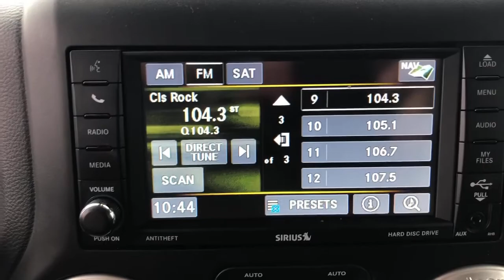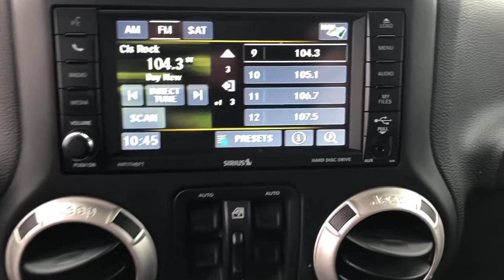2017 Jeep Wrangler Unlimited Little Ferry, Hackensack, Paramus, Hasbrouck Heights, Ridgefield, NJ UB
Black  2017 Jeep Wrangler Unlimited available in Little Ferry, New Jersey at Teterboro CDJR. Servicing the Hackensack, Paramus, Hasbrouck Heights, Ridgefield, NJ area.
2017 Jeep Wrangler Unlimited Sahara - Stock#: UB13345 - VIN#: 1C4BJWEG0HL695671

Teterboro CDJR
469 Rt 46

U pay what U see - no hidden qualifications required***No gimmicks, No games!!! Your buying risks are reduced thanks to a CARFAX BuyBack Guarantee. Perfect for the on-the-go family, this Jeep Wrangler Unlimited Sahara is an SUV everyone will love. With exceptional mileage, options and power, you'll insist on driving it on all your outings. Simply put, this Four Wheel Drive is engineered with higher standards. Enjoy improved traction and safety while driving this 4WD Jeep Wrangler Unlimited Sahara. In addition to being well-cared for, this Jeep Wrangler Unlimited has very low mileage making it a rare find. More information about the 2017 Jeep Wrangler Unlimited: With prices starting at a little under $23,000 with standard 4-wheel drive, the classic Wrangler is one of the best SUV values available. The 6-speed manual transmission helps the Wrangler achieve a decent 17 mpg city and 21 mpg highway rating. Jeep considers the Wrangler's off-road prowess integral to the brand and they continue to make one of the most capable 4-wheel drive vehicles available. Strengths of this model include Iconic styling, 2- and 4-door configurations available, and impressive off-road prowess We are convenient - only 15 min. from New York City and seconds from Teterboro Airport! At Teterboro Chrysler Jeep Dodge Ram , we treat you like family! Internet discounted final price cannot be combined with any other offers. See dealer for full details and information. Dealer is not responsible to typographical errors or omissions.
Audio Jack Input for Mobile Devices,8 Speakers,Radio: 130,1 LCD Monitor In The Front,Radio w/Seek-Scan, In-Dash Mounted Single CD, MP3 Player, Clock, Steering Wheel Controls and Radio Data System,Fixed Antenna,Fully Galvanized Steel Panels,Fully Automatic Aero-Composite Led Low/High Beam Headlamps,Body-Colored Fender Flares,Clearcoat Paint,Black Door Handles,Removable Rear Window,Conventional Rear Cargo Access,Black Rear Bumper w/1 Tow Hook,Black Power Heated Side Mirrors w/Manual Folding,Deep Tinted Glass,Black Side Windows Trim,Side Steps,Variable Intermittent Wipers,Tires: P255/70R18 OWL On/Off Road,Aluminum Spare Wheel,Wheels: 18 x 7.5 Polished Satin Carbon,Tailgate/Rear Door Lock Included w/Power Door Locks,Manual Convertible Top w/Fixed Roll-Over Protection,Front Fog Lamps,Black Front Bumper w/2 Tow Hooks,Full-Size Spare Tire Mounted Outside Rear,60-40 Folding Split-Bench Front Facing Fold Forward Seatback Rear Seat,Perimeter Alarm,Full Carpet Floor Covering -inc: Carpet Front And Rear Floor Mats,Driver And Passenger Visor Vanity Mirrors,Locking Cargo Area Concealed Storage,Manual Adjustable Front Head Restraints and Fixed Rear Head Restraints,Full Floor Console w/Locking Storage, 2 12V DC Power Outlets and 1 AC Power Outlet,Sentry Key Engine Immobilizer,Delayed Accessory Power,Power Rear Windows and Removable 3rd Row Windows,2 12V DC Power Outlets,Fade-To-Off Interior Lighting,Remote Keyless Entry w/Integrated Key Transmitter, Illuminated Entry and Panic Button,Rear Cupholder,Seats w/Cloth Back Material,Leather Steering Wheel,2 12V DC Power Outlets and 1 AC Power Outlet,Front Map Lights,Carpet Floor Trim, Carpet And Rubber Mat,Front Center Armrest w/Storage,Manual Air Conditioning,6-Way Driver Seat -inc: Manual Recline, Height Adjustment and Fore/Aft Movement,Outside Temp Gauge,Cloth Seats w/Adjustable Head Restraints,Day-Night Auto-Dimming Rearview Mirror,Cruise Control w/Steering Wheel Controls,Gauges -inc: Speedometer, Odometer, Engine Coolant Temp, Tachometer, Trip Odometer and Trip Computer,2 Seatback Storage Pockets,Power Door Locks w/Autolock Feature,Instrument Panel Bin, Dashboard Storage, Driver And Passenger Door Bins,Power 1st Row Windows w/Driver And Passenger 1-Touch Down,Trip Computer,Manual Tilt Steering Column,Analog Display,Leather/Chrome Gear Shifter Material,Illuminated Front Cupholder,Interior Trim -inc: Deluxe Sound Insulation, Metal-Look Instrument Panel Inse